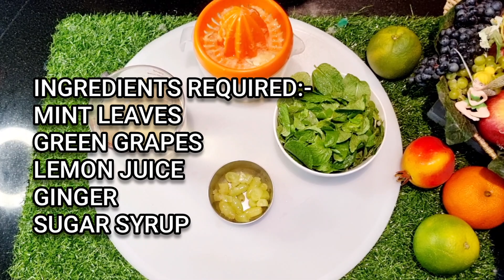SUMMER SPECIAL * 5 DIFFRENT FRUIT JUICE *